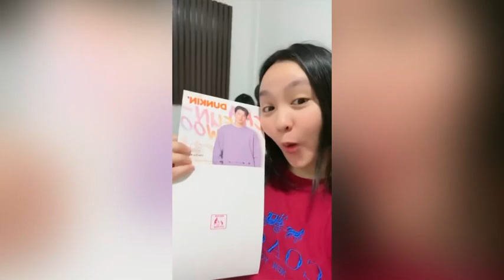👩‍👧‍👧Pagtinatamad magluto ganito nalang ginagawa namin|Minsan lang magkakasama|Fambam 👩‍👩‍👧‍👦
Location: Sister’s Apartment

Hi everyone, My name is Yce.  This channel will revolve around my motherhood journey, my family and my lifestyle.